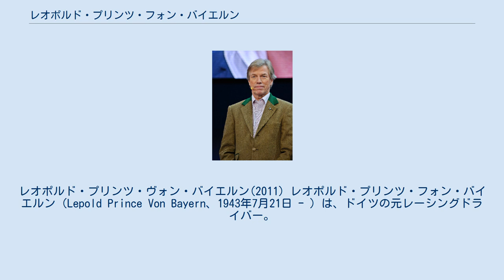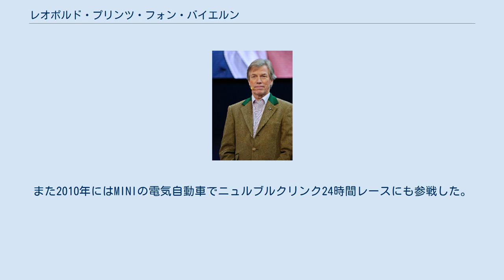レオポルド・プリンツ・フォン・バイエルン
レオポルド・プリンツ・ヴォン・バイエルン(2011) レオポルド・プリンツ・フォン・バイエルン（Lepold Prince Von Bayern、1943年7月21日 ｰ ）は、ドイツの元レーシングドライバー。
彼は、ヴィッテルスバッハ家の末裔でもある。
 彼は1969年からレース活動を開始し、ポルシェのワークスドライバーとしてスポーツカー世界選手権などで活躍。
1980年からはBMWのワークスドライバーとなり、引き続きスポーツカー世界選手権に参戦した他、ルマン24時間レースにおいても1981年、1983年と1984年の3回出場経験がある。
その後もツーリングカーレースに出場し、ドイツツーリングカー選手権(DTM)にも1984年から1992年まで参戦。
 1994年からは、BMW・シュニッツァーから全日本ツーリングカー選手権(JTCC)にスティーブ・ソパーのチームメイトとしてヨアヒム・ヴィンケルホックと交代で参戦。
十勝と鈴鹿以外のレースに出場し、最終戦のインターTECでは、ソパー、ヴィンケルホックと共に3台体制で出場した。
翌年もソパーのチームメイトとして彼のサポート役に回り、ヴィンケルホックと交代で引き続き参戦。
この年トヨタや日産との激戦を制して、ソパーがドライバーズタイトルを獲得し、シュニッツァーもチームタイトルを獲得することに成功した。
 翌年からは母国ドイツに再び拠点を移し、ドイツ・スーパーツーリング選手権(STWカップ)に引き続きBMWのドライバーとして参戦。
1998年のSTWカップ参戦を最後に現役を引退した。
 現在もBMWのアドバイザーとして活躍している。
また2010年にはMINIの電気自動車でニュルブルクリンク24時間レースにも参戦した。